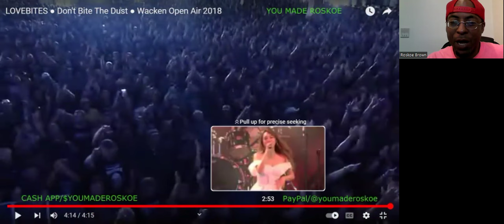Lovebites - Don't Bite The Dust (Live/Wacken Open Air 2018) Reaction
I react to a KILLER live performance by Lovebites!